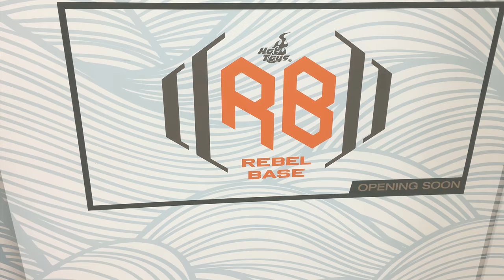TOYSTV 在 REBEL BASE 首次現場直播 ，10月31日下午二時 @ 香港海港城 港威商場 4017